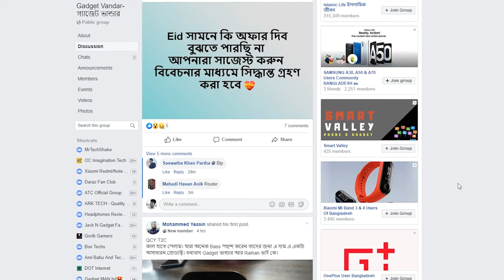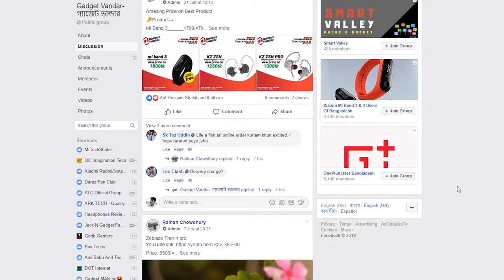Uiisii TWS 11 Review | All-rounder TWS